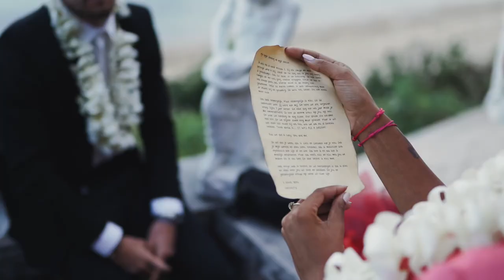Marry me - The Proposal 💍 | Bali, Indonesia | Marc Klok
The engagement video of Marc Klok and Cacharel Day.